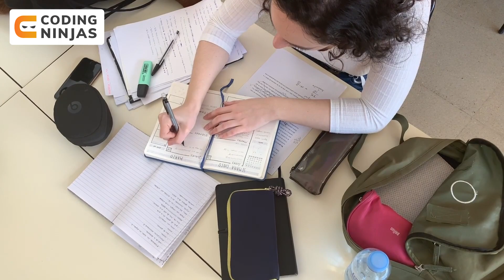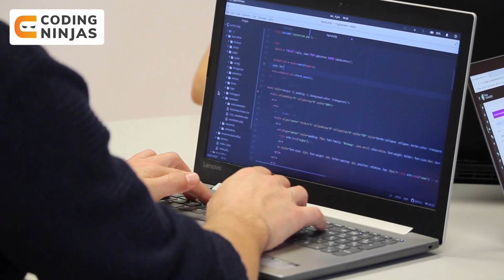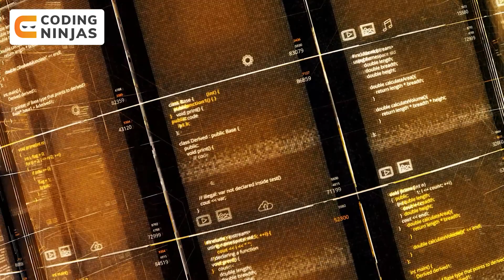How I Got A Job At Microsoft | How To Get Placed At Microsoft | Coding Ninjas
In this video, we will discuss How I Got A Job At Microsoft. If you want to get placed in top companies, watch these videos in order to get some idea about the Interview Experience. Happy learning!